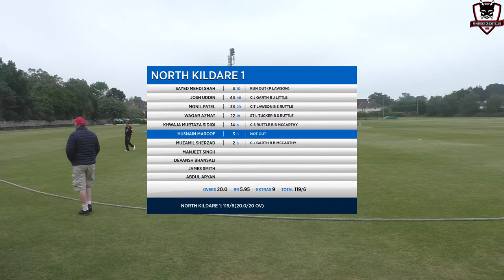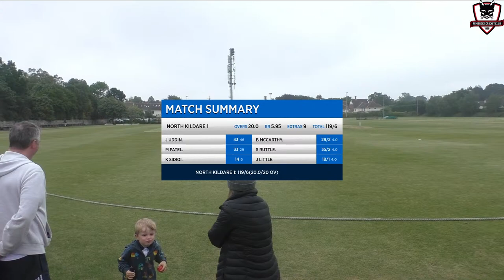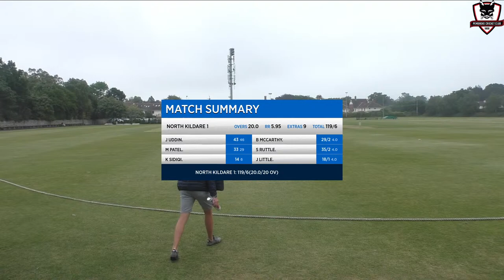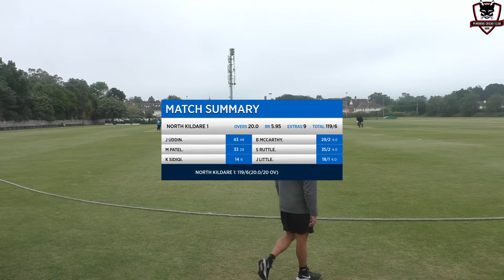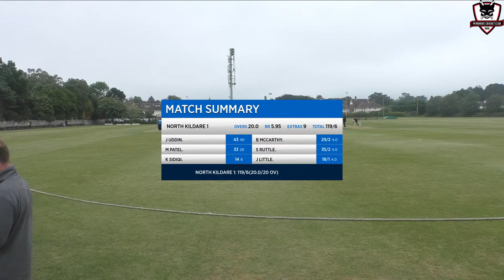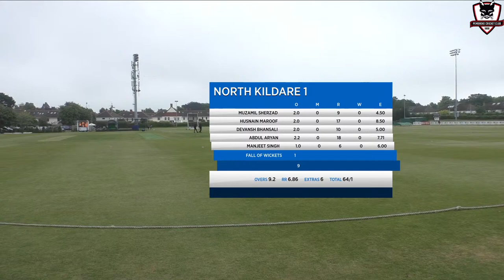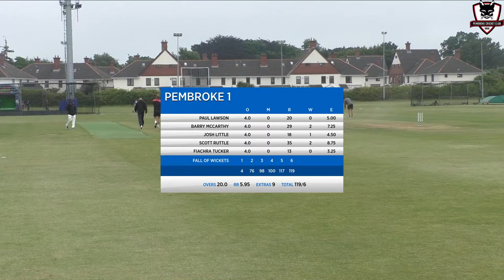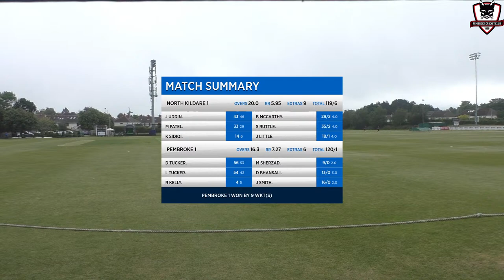Pembroke Vs North Kildare Sydney Parade 3rd July 2021 1pm start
Pembroke will look to bounce back from their defeat to Balbriggan and make sure they keep their destiny in the SportsHub Senior League Cup firmly in their own hands!

Will the weather let them?

Will it let us stream or even make us think we might have to?

Will the 5s get to take on Clontarf 6s after this at 5pm?

Will I remember to update this in the morning?  Yes!  It's a bit wet but Dale is fairly confident we won't see any more rain soon and will start on time.